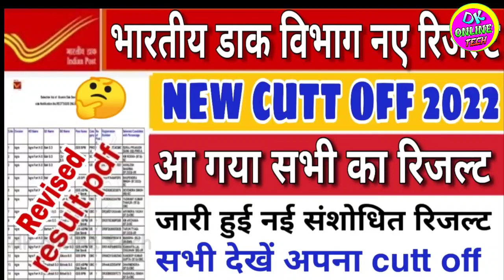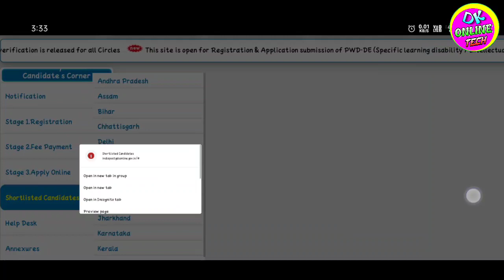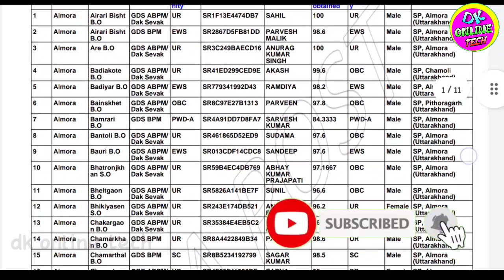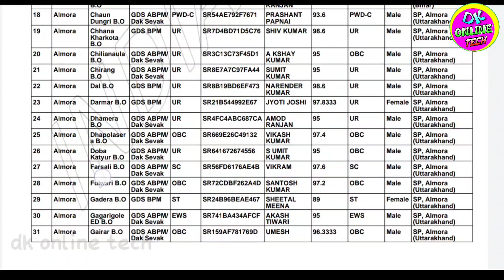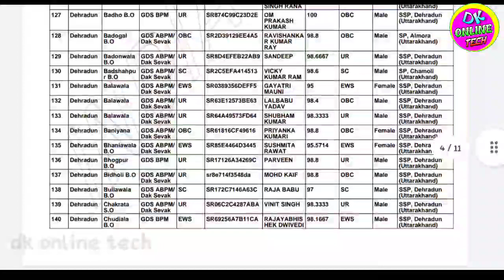India new GDS result 2023 | gds new cutt off out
Tag...
India post new GDS result 2023
gds new cutt off out
GDS cutt off 2023
india post office result kaise dekhe
New gds result kaise dekhe
India post new cutt off list download kaise kare
india post gds cutt off new pdf download
Gds result 2023
up gds ka result kab aayega
up gds result 2023
up GDS bharti result kaise dekhe 2023
india post gds bharti new result 2023
up post office Bharti result kaise dekhe
up gds merit list kaise dekhe
Up gds Bharti me select logo ko aage kya karna hoga
Uttrakhand gramin dak sevak result kaise dekhe
Mp gramin dak sevak bharti result 2023
Bihar gds merit list 2023
How to download mp gds bharti result 2022
Uk gds cycle 3 result 2023
up gds cut off kaise dekhe